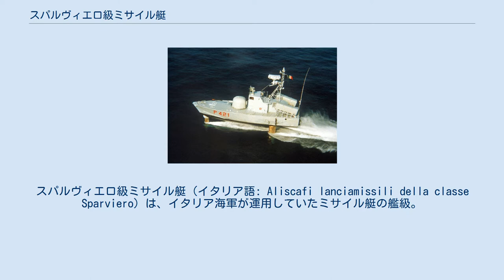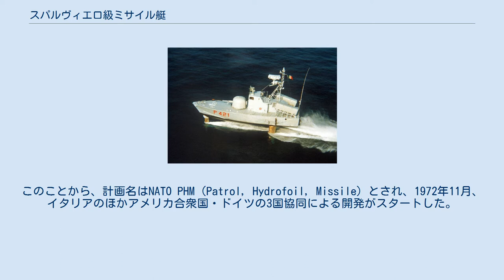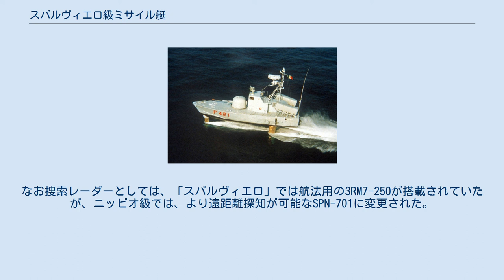スパルヴィエロ級ミサイル艇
スパルヴィエロ級ミサイル艇（イタリア語: Aliscafi lanciamissili della classe Sparviero）は、イタリア海軍が運用していたミサイル艇の艦級。
設計名はソードフィッシュ。
また2番艇以降は、ネームシップの運用実績をバックフィットして改設計されており、特にニッビオ級と称されることもある。
 イタリアは、20世紀初頭の水中翼船研究の偉人であるエンリコ・フォルラニーニ教授を輩出したという素地もあり、早期から水中翼船の軍用利用に注目していた。
戦後、イタリア海軍では在来船型の哨戒艇や魚雷艇の研究が進められていたが、1964年に、イタリア政府の研究部門と、民間向け水中翼船の建造を手がけていたカルロ・ロドリゲス社、そしてアメリカ合衆国のボーイング社によるコンソーシアムであるアリナヴィ（Alinavi）社が発足すると、これらは全て中止され、水中翼船型の採用に転換された。
また1960年代後半、ワルシャワ条約機構軍が保有する大量のミサイル艇に対抗する必要から、北大西洋条約機構（NATO）各国でミサイル艇を共同開発する構想が生じた。
当時、ソビエト連邦が水中翼船型の1141型小型対潜艦を建造していたこともあり、高速性・機動性の要請から、この計画でも水中翼船型が採択されることになった。
このことから、計画名はNATO PHM（Patrol, Hydrofoil, Missile）とされ、1972年11月、イタリアのほかアメリカ合衆国・ドイツの3国協同による開発がスタートした。
 しかし、NATO PHM計画艇は250トン型とかなり大型であり、高コストが予測されていた（後に同計画に基づきアメリカ海軍で建造されたペガサス級ミサイル艇では、1975年の時点で建造価格160億円となっていた）。
このことから、イタリア海軍では、既により小型の50トン型ミサイル艇の設計を行っており、1971年より建造を開始していた。
この50トン型ミサイル艇は、ボーイング社がアメリカ海軍の依頼で開発した「トゥーカムカリ」を参考にしており、上記のアリナヴィ社によって設計された。
これによって建造されたのが「スパルヴィエロ」であり、その完成と同年の1974年にはNATO PHM計画から脱退した。
 当初計画では、「スパルヴィエロ」を含めて8隻の建造が予定されていたものの、未知の部分が多かったことから実用艇の建造は取りやめられ、同艇を用いた運用データの蓄積が進められた。
これを踏まえて、1975年の海軍法で改良型6隻の建造が盛り込まれ、これらは1977年より順次に起工、1982年から1984年にかけて就役した。
 設計面では、上記の通り「トゥーカムカリ」の技術が導入されており、船型は全没型水中翼船型とされている。
艇体は耐水アルミニウム合金の溶接構造、上部構造物は板厚が薄いことから鋲接構造とされている。
水中翼は全没構造で、前1枚・後2枚のエンテ型配列とされており、前翼のタブ（動翼）を動かして操舵を行う。
旋回時は、自動コントロール装置によって傾斜角約10度のバンクド・ターンを行うことで、遠心力による乗員への影響を軽減していた。
また、艇体航走時には前翼は前に、後翼は左右に跳ね上げることになっていた。
 水中翼艇であることから、翼航走（フォイルボーン）時と艇体航走（ハルボーン）時の2種類の推進装置を備えていた。
翼航走時は、主機関としては、ロールス・ロイス プロテュース15M 560ガスタービンエンジン（4,500馬力）1基でウォータージェット推進器1軸を駆動していた。
このウォータージェット推進器のための吸水口は後部水中翼の下端に設けられており、ここから吸い上げられた海水はウォータージェット・ポンプによって加速されて、マスト直下の船底にある2ヶ所の開口から噴出された。
これにより、翼航走時には平水で48ノット、シーステート4でも38〜40ノットの速力を発揮できた。
一方、艇体航走時には、ゼネラルモーターズ製のV型6気筒機関である6V-53Nディーゼルエンジン（180馬力）によってスクリュープロペラ1軸を駆動していた。
 厳しい重量軽減の要請から、艤装は非常に簡略で、例えば乗員10人分の簡易寝台に対して便所・手洗いは1個しか設けられていない。
予備品・用具をはじめとする物資の搭載は最小限に限定されており、陸上整備や予備品も相当に多くなることから、給食給養を含めて、陸上を車両6両で移動する地上支援部隊の後方支援に依存する運...